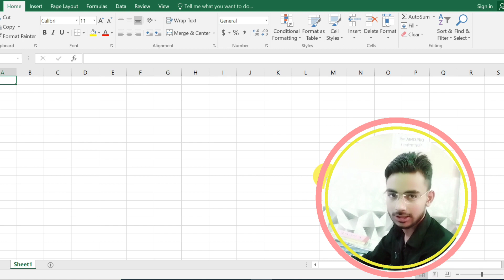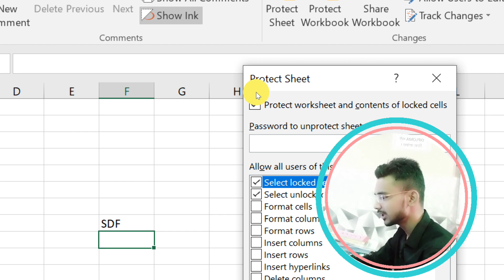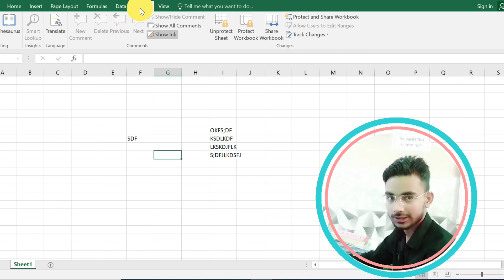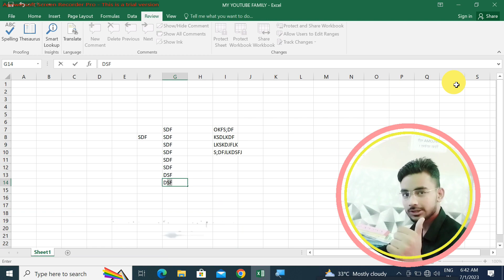How to Protect Your Excel Sheet || Set password on file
This Side Mr. Monish Sir (BM)
I Am A Computer Trainner.
And this platform I Provide You Computer knowledge Videos.
Hello Friend's Welcome To Our Channel That FPCPES Father Of Computer 786 .This Is The Place Where You Learn All About Computer Education... So Please Watch Our Video's.. If You Like The Video So Please Subscribe The Channel And Press The Bell Icon ,Like And Share With Your Friend's And Family Mamber's And Comment Also. Thank You

A complete guide to growing a YouTube channel.
Advanced Class With Comedy |Firoz sir
Starting a YouTube channel is easy. Growing it? That’s another story. Fortunately, there are a handful of proven approaches, strategies and tactics that you can use to grow your channel in record time. And in this section you’re going to learn about those strategies (and how to use them).
This page contains a library of resources to help you get more views, subscribers and fans.

A YouTube channel description is similar to the About Page of a website. It appears under the "About" tab of your channel's YouTube page. The YouTube channel description conveys to potential viewers what your content will cover, including the issues you tackle and the communities you serve.

20 Shocking Secrets About Computer
Increase Your Revenue With Computer
The Truth Behind Computer
27 Mistakes Most Computer Beginners Often Commit (and How To Avoid Them)
How To Choose A Computer
How To Deal With Computer
The Weird Story Behind Computer
What Is Computer? 11 Interesting Strategies About Computer
The Definitive Guide To Computer
I Spent $69 Every Day On Computer For 15 Weeks (and Here's What Happened)
26 Ways To Totally Change Your Computer Topic
The Future Of Computer Topic In 2023 (and Why You Should Pay Attention)
12 Mind-blowing Ways About Computer Topic
The Unexpected Truth Behind Computer Topic
My busting Computer Topic
What Is Computer Topic? 2 Tactics You Need To Know About Computer Topic
Mastering Computer Topic
The Ultimate Guide To Computer Topic
What You Should Know About Computer Topic In 2023